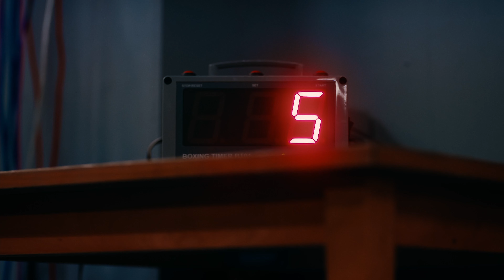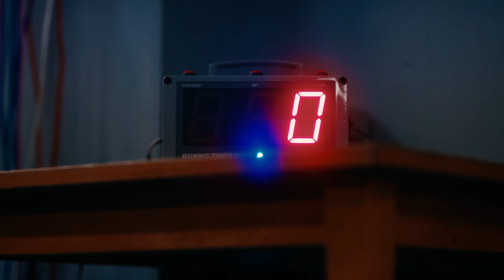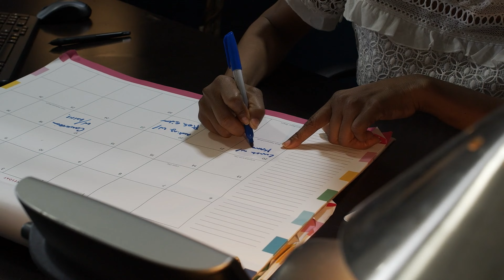Manifiesta lo que deseas con Tu Laboratorio Mental 👨🏻‍🔬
Hola! 👋

Si te ha gustado este video y quieres seguir mejorando tu desarrollo personal, te invito a explorar una selección de cursos exclusivos que he elegido para ti. Son programas de gran valor que te ayudarán a profundizar en temas como la meditación, el control mental y mucho más.

Además, al adquirir alguno de estos cursos, me ayudas a seguir creando contenido y compartiendo herramientas que pueden cambiar tu vida. 💪🌱

Haz clic en el enlace y descubre cuál es el próximo paso en tu camino de crecimiento. ¡Gracias por tu apoyo! 🙌

Este video introduce el concepto del "laboratorio mental" dentro del Método Silva, una herramienta poderosa para manifestar deseos y resolver problemas a través del ultracontrol mental. La idea central es crear un espacio imaginario equipado con todas las herramientas necesarias para facilitar la creatividad, la resolución de problemas y la manifestación de objetivos. Los puntos clave incluyen:

**Creación del Laboratorio Mental:** Se anima a los espectadores a visualizar un laboratorio imaginario donde puedan sintonizarse con la dimensión creativa, utilizando una cuenta regresiva especial del 10 al 1.

**Dimensión Creativa:** El laboratorio se encuentra en una dimensión que potencia la creatividad y proporciona una nueva perspectiva para observar problemas y generar soluciones.

**Equipamiento del Laboratorio:** El laboratorio mental está equipado con objetos y herramientas de todas las épocas (pasado, presente y futuro), desde mobiliario cómodo hasta sistemas de información avanzados, que ayudan a facilitar el flujo de información.

**Sintonización para Propósitos Específicos:** La técnica de la cuenta regresiva del 10 al 1 se puede adaptar para sintonizar con cualquier objetivo, como aumentar la creatividad, resolver asuntos de negocios o conectar con seres queridos.

**Proyección y Energía Positiva:** Se menciona la posibilidad de usar el laboratorio para enviar energías curativas y positivas a seres queridos, respetando siempre su libre albedrío.

**Flexibilidad y Creatividad:** El laboratorio mental puede ser tan detallado o tan expansivo como se desee, permitiendo la personalización y adaptación a las necesidades individuales.

**Dispositivo del Mecanismo del Tiempo:** Se introduce una herramienta para navegar a través del tiempo dentro del laboratorio, utilizando el movimiento de los dedos en dirección a las manecillas del reloj para avanzar en el tiempo o en sentido contrario para retroceder.

**Importancia de la Imaginación:** Se alienta a los espectadores a ser creativos y jugar con la idea del laboratorio, como si fueran niños, para explorar y expresar su creatividad sin límites.

Este video destaca cómo el Método Silva promueve el uso de la visualización creativa y el ultracontrol mental para manifestar deseos y solucionar problemas, subrayando la importancia de un enfoque lúdico y la flexibilidad en la construcción de nuestra realidad deseada a través del laboratorio mental.

🧠 Este es el curso de UltraControl mental creado por José Silva. Aquí puedes escuchar las grabaciones e ir practicando con los ejercicios.

🥇 El curso completo son 10 días, lo ideal es escuchar todos los vídeos de un día, ese mismo día.
Ves practicando todos los días de forma consecutiva hasta el final. Una vez terminado puedes volver a empezar y comprobar los avances al recordar lo ya aprendido.

También puedes encontrar tu instructor más cercano en tu país y seguir profundizando.

💎 Diseña tu vida y disfruta de la experiencia mejor, mejor y mejor...